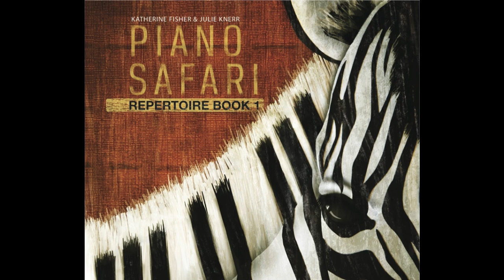Tree Frog I Julie Knerr I Piano Safari Repertoire 1 Official Audio